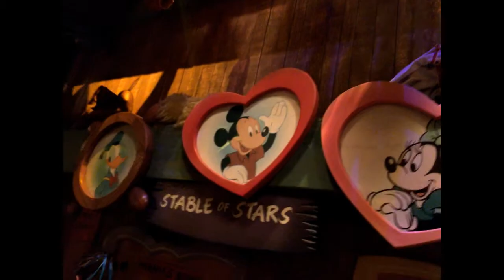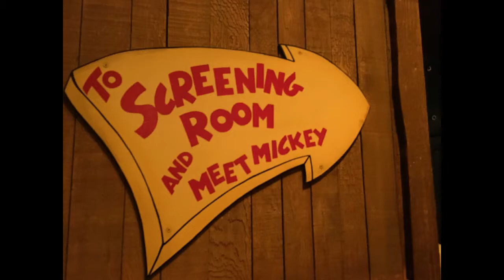2016 Family Trip | Disneyland - Day 3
In 2016 our family took a road trip, with Lacie's parents, to California. After going on a Carnival Cruise to Mexico, we spent 4 days at Disneyland/California Adventure, and 1 day at Universal Studios.

This video is Day 3 of our trip, when we visited Disneyland. This was our first family trip to Disneyland, and our girls' first trip to Disneyland. Shianna was 12 years old at the time of our trip and Evangelina was 2 years old. There was still so much fun for us to do with Evangelina being so young! If you and your family is considering whether to wait to take your kids to Disney until they're older, we would suggest that you do it! First of all, 2 year olds are free to enter the parks. And there are still so many fun things, including rides, for toddlers. Disney has a great fast pass system and a "Rider Switch" feature that allows guests to take turns riding the rides that their littlest ones cannot ride, without standing in line twice. First check with the Cast Member at the ride to see if that particular ride offers Rider Switch. Make sure to bring your entire group with you, and let the Cast Member know who intends to ride the first time, and who intends to wait behind with your littlest one(s) and ride the second time. Check out Disneylands website for more details about the subject.

We had so much fun letting our girls experience Disneyland and California Adventure that year; and Disney is adding more new fun experiences all the time! We look forward to our next family trip to Disney (though we don't know when, we always make room for possibilities in our future). I love that we have so many photos and videos that we were able to put together into this video series, in order for our family to look back on these memories in the meantime.

If you enjoy these videos, please like them! And look out for the other videos in this series.